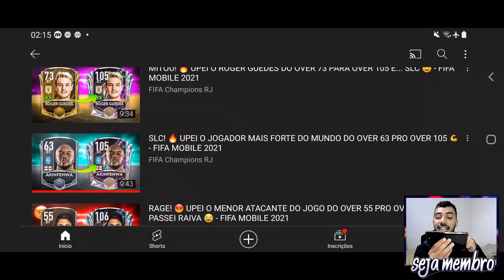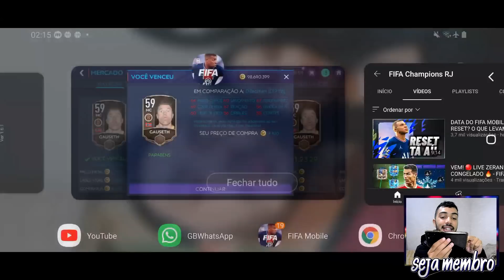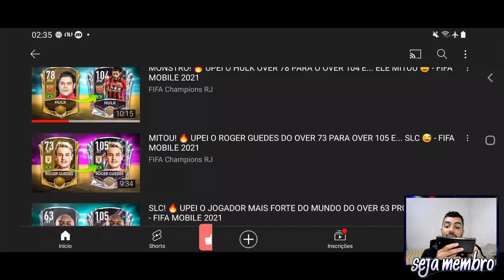FEIO DMS! 😅 UPEI A CARTA + BIZARRA DO FIFA PRO OVER 110 E LANCEI ELE NO ATAQUE E... 🔥 FIFA MOBILE 22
🔴 CLIQUE EM SEJA MEMBRO, e veja AS VANTAGENS TOP's de tornar-se SOBRINHO DO BOSS! FIFAMobile FIFA Mobile2021 🔴

Saaalve galera! Vídeo novo no FCRJ, ultimo vídeo do FIFA Mobile 2021 upando alguma carta com característica bizarra, e trouxe um dos mais pedidos, upei a cartinha mais bizarra pro over 110, o Gauseth, um craque, coloquei ele no ataque, espero que curtam e tmj meus lindos!

Ladilson Junior, Oliveu Sanntos, Junior Assis, Thiarlen Freitas, Willian Soares, Luke, Lorenzo games Mendes, Denise Lobo e DK 7.

Sonhe alto! 😇